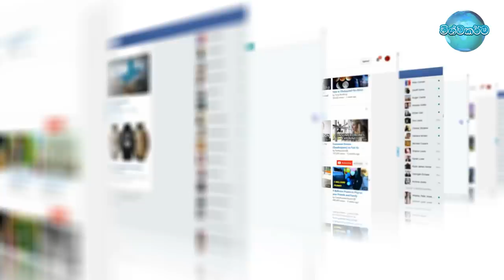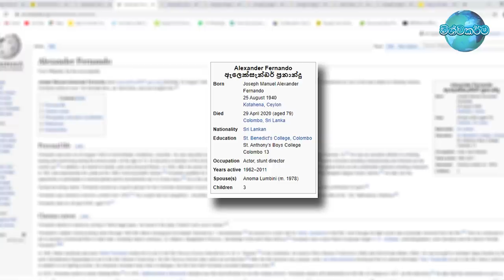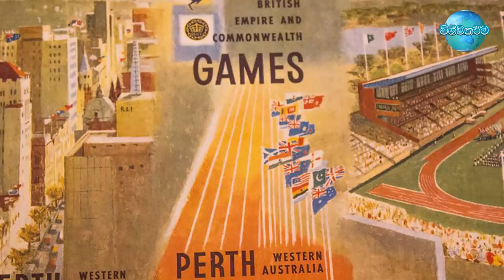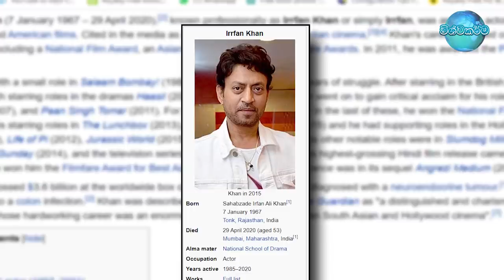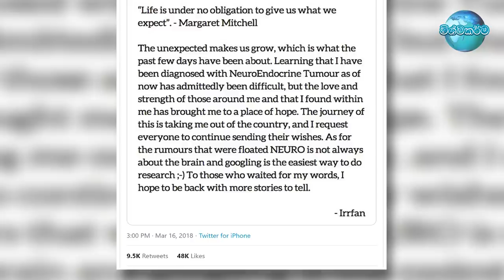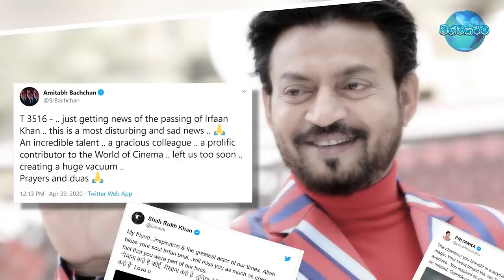Irrfan Khan & Alexander Fernando - ඉර්ෆාන් ඛාන් වගේම ඇලෙක්සැන්ඩර් ප්‍රනාන්දු ගැන දැනගන්න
Irrfan Khan & Alexander Fernando giant artists in both India and Sri Lanka